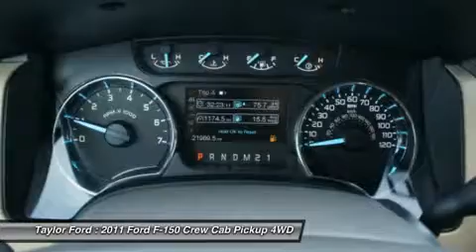2011 FORD F-150 Taylor, MI U19524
2011 FORD F-150 Taylor, MI
Stock# U19524

Taylor Ford
10725 South Telegraph

*In addition to the 172-point inspection, every Ford Certified Pre-Owned vehicle comes with a comprehensive limited warranty covering more than 500 components for 12 months/12,000 miles. We include 7-year/100,000-mile powertrain limited warranty coverage with every Ford Certified Pre-Owned vehicle.24-Hour Roadside Assistance (towing, jump starts for dead batteries, flat-tire changes on-site and lockout services) is included for the duration of the powertrain limited warranty coverage. This 2011 Ford F-150 XLT 4X4 has it all! We're offering a great deal on this one at $29,992. Want to save some money? Get the new look for the used price on this one-owner vehicle. Safety first: Drive off the lot in a Ford certified pre-owned vehicle and receive a 12-month/12,000 mile comprehensive warranty and a 7-year/100,000 mile powertrain limited warranty. A free vehicle history report is included when you check it out today! 24-hour roadside assistance is your ally on the open road. Drive away with an impeccable 5-star crash test rating and prepare yourself for any situation. With the power driver's seat, comfort will come to you. According to a review from New Car Test Drive, Its steering is nicely weighted and requires little correction on the highway making it nice for long cross-country tows. Good cars go fast.